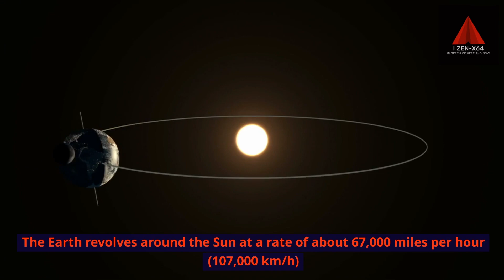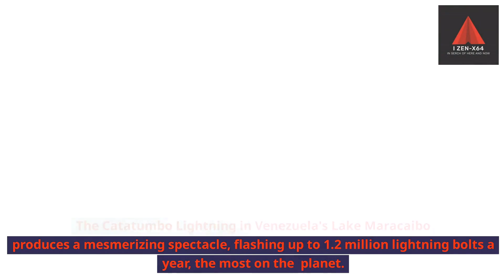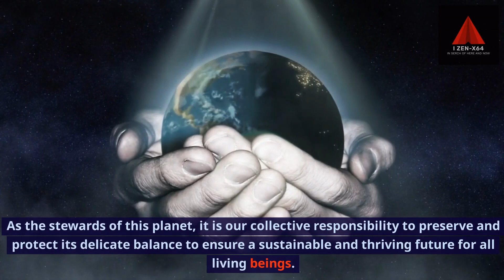The Earth Is Amazing! Here Are Some Mind-Blowing Facts About Our Planet!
Facts About The Earth To Blow Your Mind
Welcome to a journey that's literally down-to-earth 🌍! Have you ever wondered how deep the ocean actually is or why the Sahara helps fertilize the Amazon? Strap in, as we unravel the captivating layers of our planet, from the mysteries hidden in its core to the marvels in the sky above! Earth is more than just a celestial ball; it's a living, breathing ecosystem that has stories etched into every grain of soil and droplet of water. Discover secrets that will make you look at this wonderful planet with newfound awe.